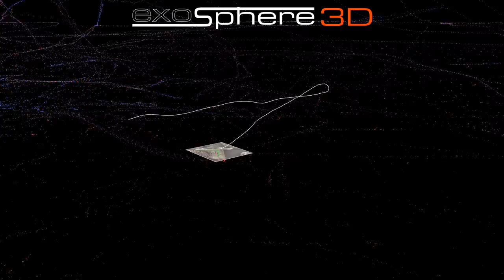Flight 1549 (Hudson River) Radar Data Visualization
This is a 3D depiction of all data from JFK and EWR Airport Surveillance Radar (ASR) facilities including the accident flight AWE1549.  Nearby John F Kennedy Airport (to the south east of LaGuardia) shows as a cluster of red data (you can distinguish the runways and final approach paths) and the clustered blue data highlights Newark Airport, just to the west of LaGuardia (LGA).

The accident flightpath is drawn in a solid white line.  A high resolution satellite image is used to depict the layout of LaGuardia airport and to aid in spatial orientation during the visualization.  Read more on our Flight 1549 analysis web

The ASR radar data is archived when an accident occurs and is read from a continuous data tape (CDR: Continuous Data Recording) on an ARTS computer by a program called "CDR EDITOR".  The ARTS (automated radar terminal) computer is the same computer which processes live radar data for Air Traffic Control.  The archived files must then be processed to extract information into a meaningful numeric format.

Data from the two radar facilities is projected using a transverse mercator projection and rotated into precise alignment with known reference points.  Slant range correction is important for targets near the radar's location and is accomplished by utilizing the Mode C altitude reported for those targets with altitude information.  Range-Azimuth data presents challenges in the accident reconstruction environment due to the fact that there are errors in timing of the pulses, errors in the azimuth (azimuth change pulse: ACP) as well as errors in range reported.  Careful reconstruction requires detailed examination of each particular data point and, just as importantly, the data as a whole in relation to the environment.

In this movie, a small dot is placed at the location of every beacon return (BT), primary return (TG) and reinforced beacon return (RB).  Altitude is exaggerated to aid in visualization.